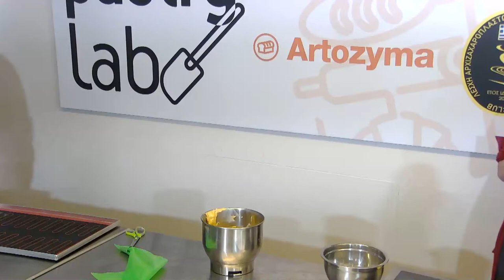ARTOZYMA 2022 PASTRY LAB BY HELLAS PASTRY CHEF CLUB